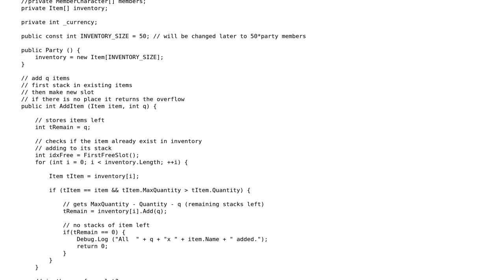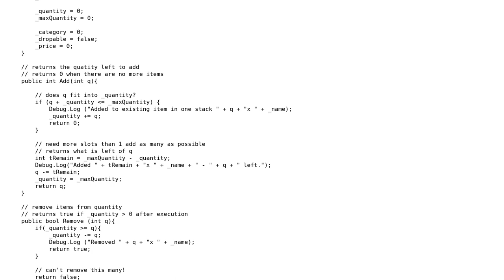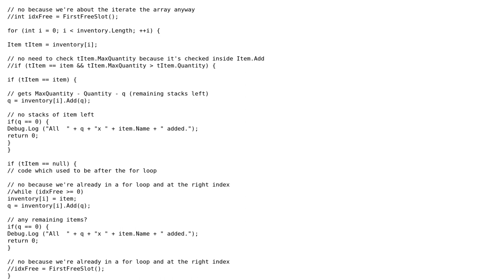Code Review: Follow Up Inventory Script (RPG) in C#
With thanks & praise to God, and with thanks to the many people who have made this project possible! You are responsible for your own actions.